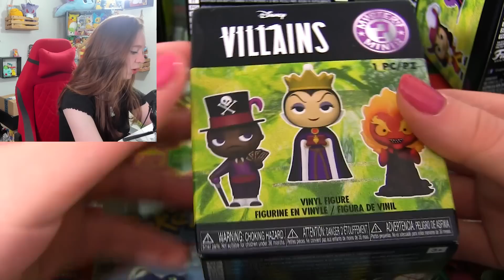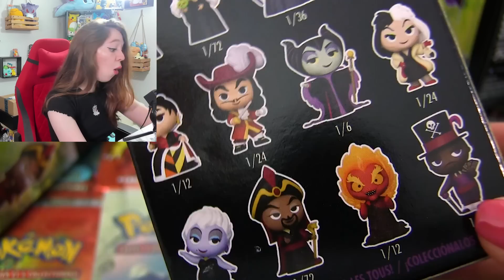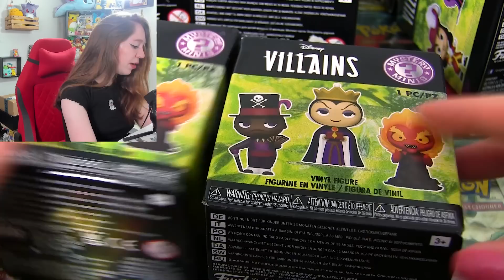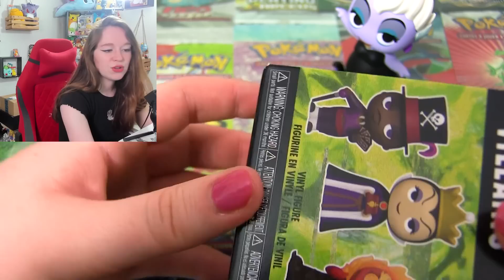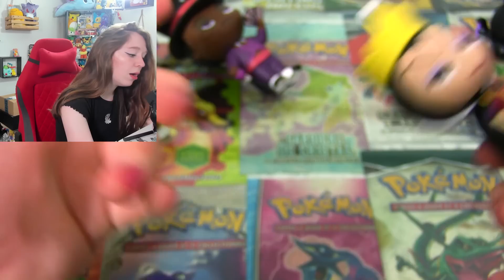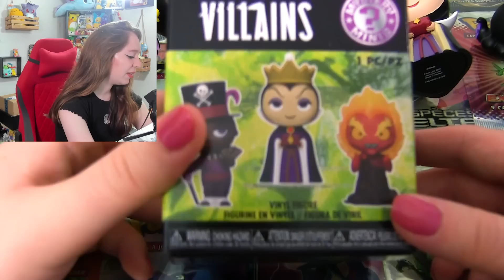LA MALEDICTION... Ouverture de 6 Mystery Minis Disney Villains !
Ouverture de Boites Mystères Disney Funko spécial Villains ! On découvre la toute nouvelle série de Mystery Minis !